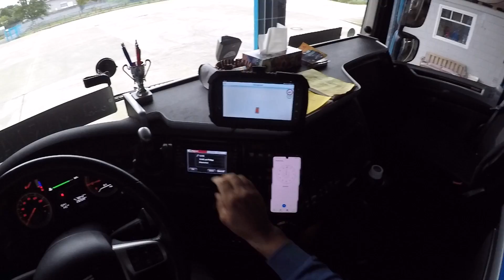Răspuns la (celengele😅) lui BadEa😀💪👈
Acest clip video este despre Filmul meu 1